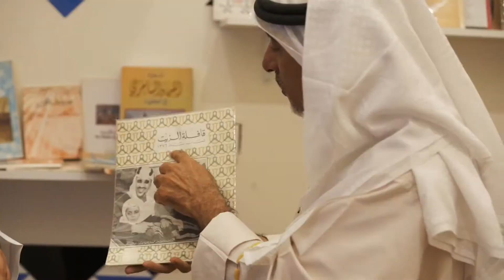سوق عكاظ - جناح الكويت